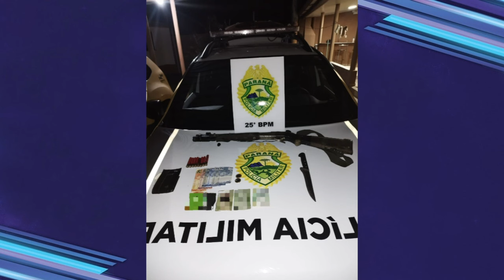BUSCAS POR AUTOR DE FEMINICIDIO